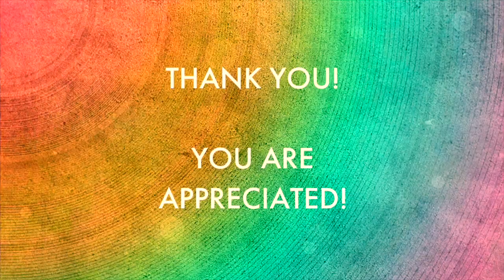My Compassion Fatigue | Proud Gay Teacher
I'm a proud gay teacher. And it's that time of the year! The END of the school year! And that time when most teachers are hitting compassion fatigue. What is compassion fatigue? Watch this Super Brave Teacher video and find out!